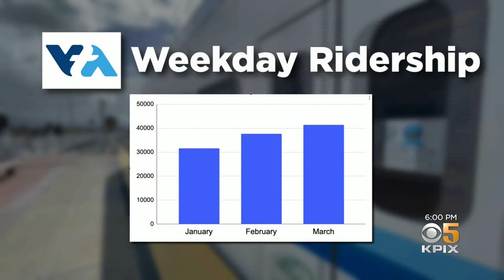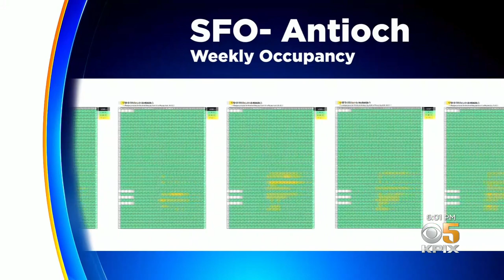Road To Recovery: Bay Area Transit Ridership Rising Amid Vaccinations, Offices Reopening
As a growing number of offices reopen and with vaccination rates climbing, Bay Area transit agencies are seeing a steady increase of riders since the start of the pandemic. Kiet Do reports. (5/24/21)